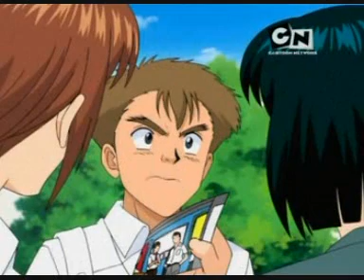Dream team Italiano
*O* Super Senta spaccherà il culo a tutti!!! con la sua super potenza!!! *_*
Dall'episodio 15 altro pezzettino dell'anime Dream Team! (primo doppiaggio) xD
Si ringrazia per gli episodi sempre l'anime crazy fandub (credo) XD